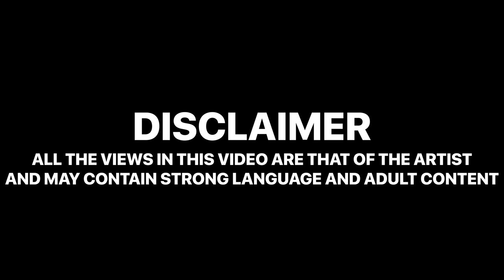Tion Wayne on New Music and Being Harassed by Women After ‘That Picture’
Tion Wayne talks with Charlie Sloth about his new track 'Drive By', his forthcoming album 'Wayne's World 3', live shows, possible collabs and, of course, a second Fire In The Booth.

But the whole interview was dominated by talk of that infamous 'Twitter picture'... and the "do the T-Wayne" craze that is sweeping the nation with an increase in banana sales. Poor Tion Wayne just wants to focus on making music.

Quotable "... naaa, I just whacked it"